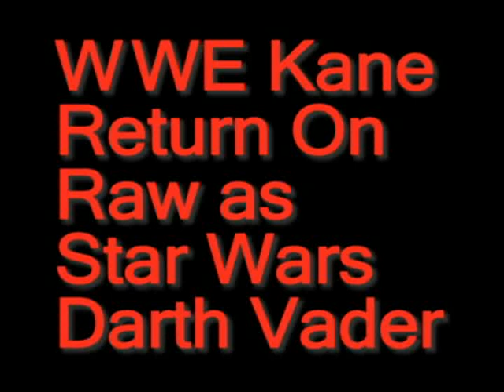Kane Return On WWE Raw as Star Wars Darth Vader